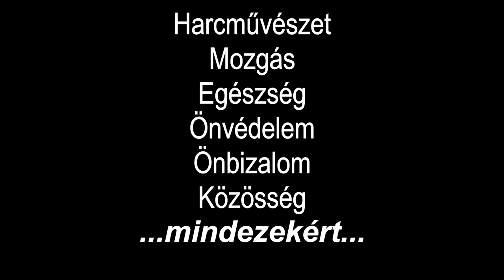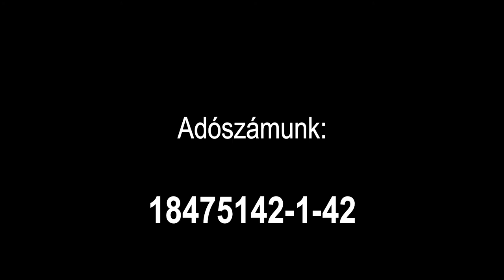Zumm Aikido: Add nekünk az adód 1%-át!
A Zumm Aikido Egyesület is gyűjti az adó 1%-át. Hogy mire használjuk fel, megtudhatod a honlapunkon:

Arra kérünk, add nekünk a személyi jövelemadód 1%-át!
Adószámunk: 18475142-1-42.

Aikido keiko in Budapest, Hungary at the Zumm Aikido Egyesület. Aikido is a japanese martial art, created by Ueshiba Morihei at the early 20th century.

Aikido is not primarily a system of combat, but rather a means of self-cultivation and improvement. Aikido has no tournaments, competitions, contests, or "sparring." Instead, all aikido techniques are learned cooperatively at a pace commensurate with the abilities of each trainee. According to the founder, the goal of aikido is not the defeat of others, but the defeat of the negative characteristics which inhabit one's own mind and inhibit its functioning.

Csák Gergely (4. dan aikikai) is a hungarian aikidoka, teaches more than 10 years aikido and follwos Christian Tissier and his students around Europe.

You can participate our trainings in Budapest, Hungary.